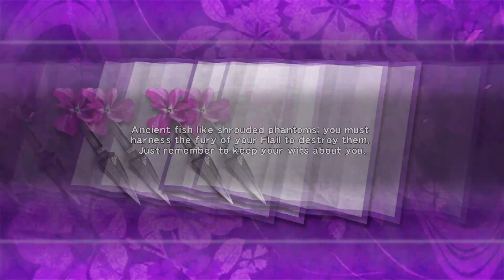I'm Blue Now... | Ninja Gaiden Σ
Chapter17 I think we're getting close to the end of the game.. it's giving ending vibes.

This level only managed to irritate me once, so that's a record I think